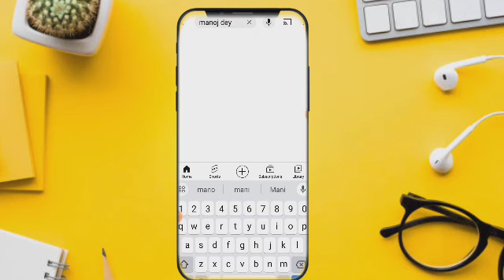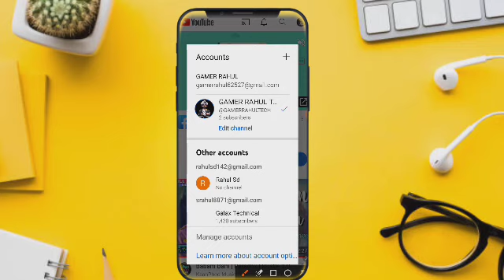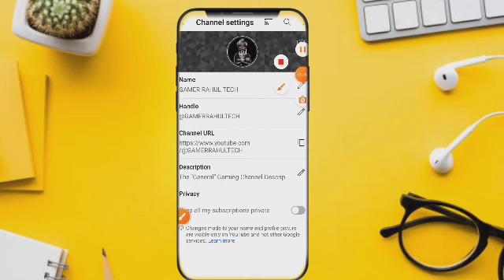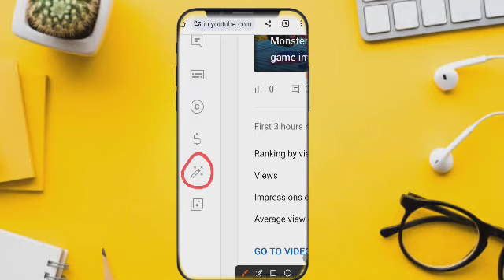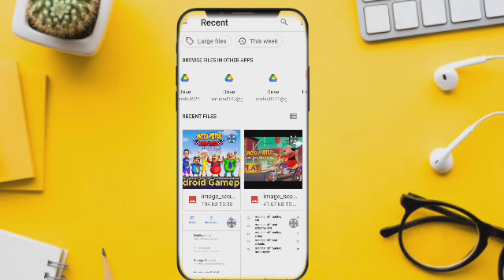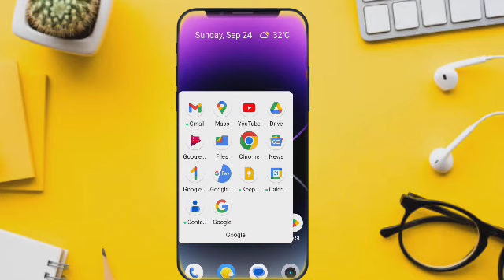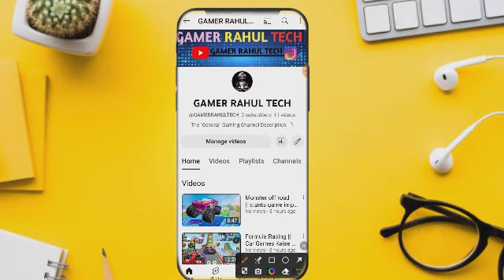youtube banner kaise banaye || youtube banner kaise lagaen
Questions topics

youtube banner

how to make a youtube banner template
new youtube banner size
2k youtube banner
upload youtube banner
size youtube banner
how to make a youtube banner the right size